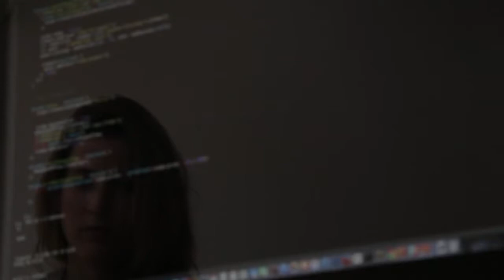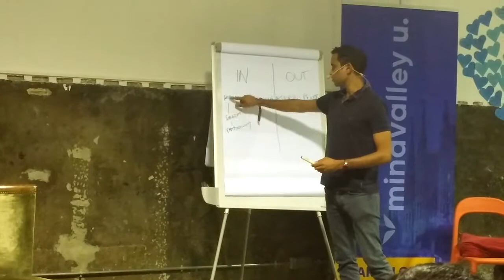THE SOMA STORY Video: Niraj Naik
Welcome to Infinite Breath’s YouTube Channel!

I’m Greg Mannion, International Breath Coach, Founder at Infinite Breath, and Soma Breath Master Instructor.
Infinite Breath is a playful, highly enjoyable fusion between breathwork, meditation and music.
We have a vast array of breathing techniques and guided meditations to raise your energy, de-stress and focus your mind with ease.

🧡 Once a month (The last Sunday of every month) We give you a mind-blowing 1hr 30mins FREE session 👇

Our FREE 3 day Course - easy to follow tips!